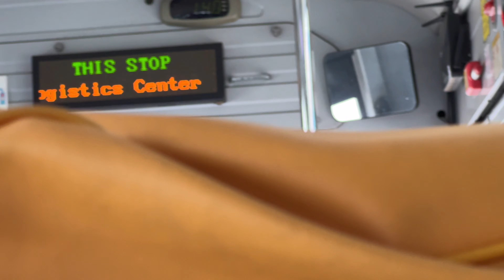[4K] 지금은 폐선된 서울 대원여객 542번 버스 소개!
개인적으로 범계역 갈 때 자주 이용했던 노선…

/plumwriter

Music ⓒKevin Macleod
Music ⓒPlum
Music ⓒhisaweb
Video ⓒMTBC TV